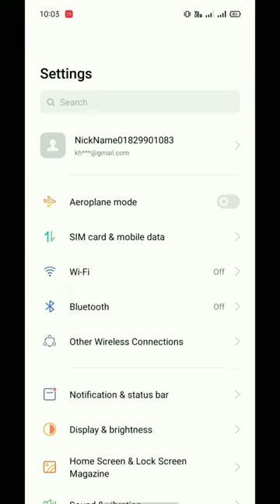Digital Wellbeing & parental controls